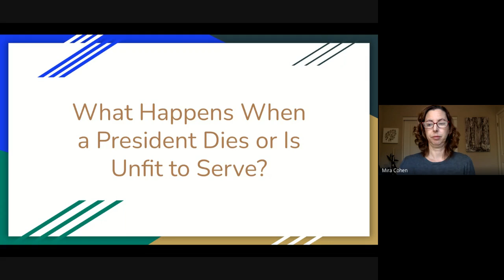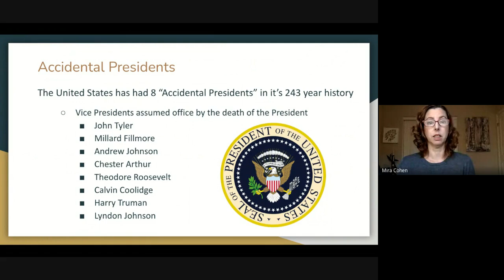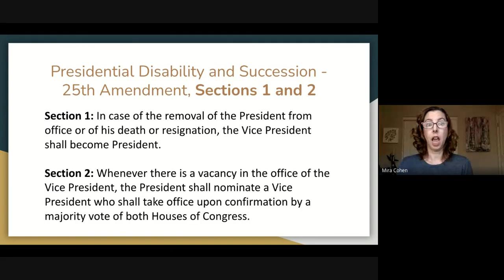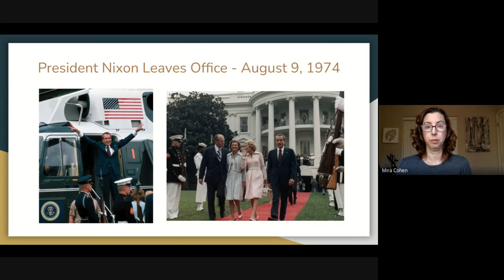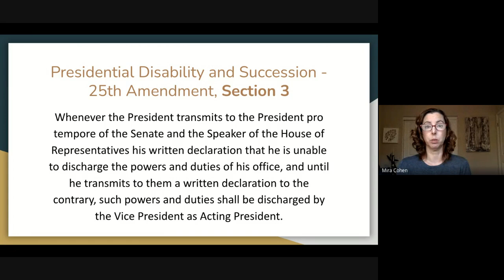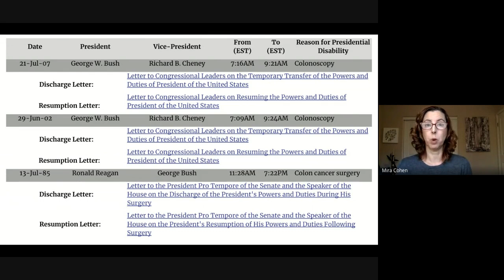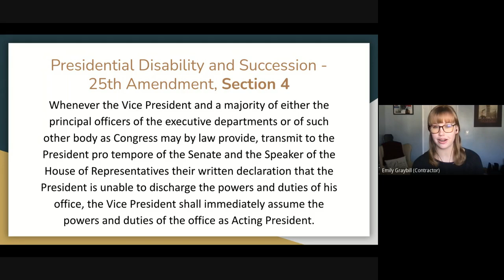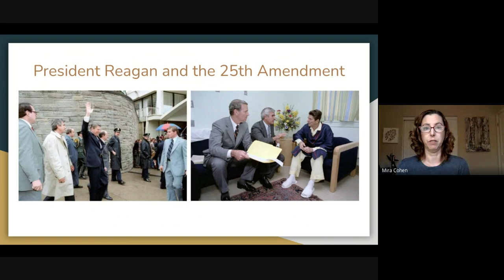Electing our Presidents: What is the 25th amendment?